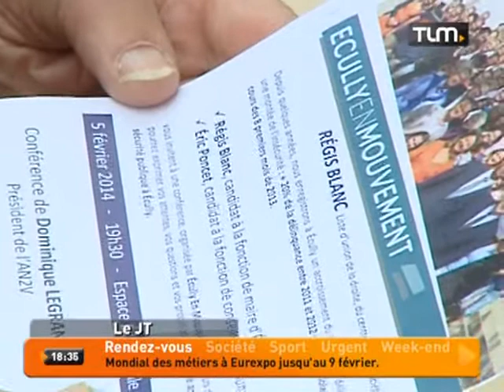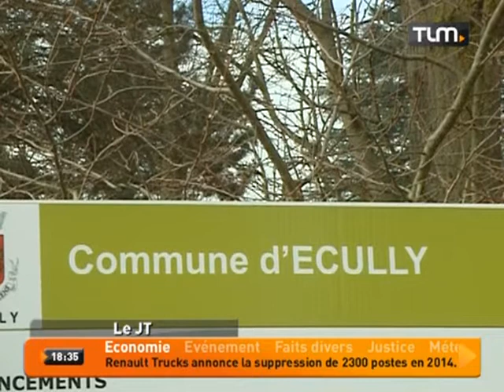Municipales: focus sur Ecully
Sites webs/blogs, copiez cette vidéo avec le bouton "Intégrer" !
 Tour d'horizon des différentes listes pour les élections municipales de Ecully.